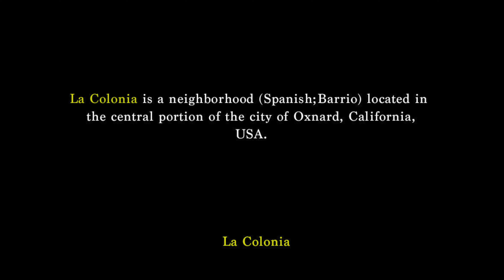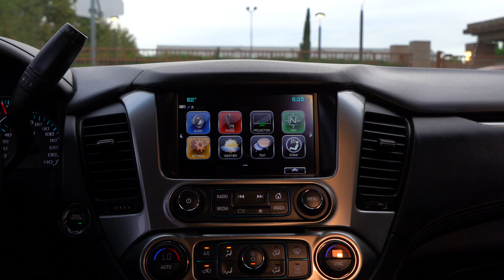Young Chach - Gangsta Roll Ft. Midget Macc (Official Music Video)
Young Chach - Gangsta Roll Ft. Midget Macc